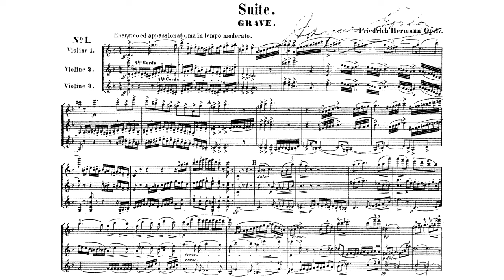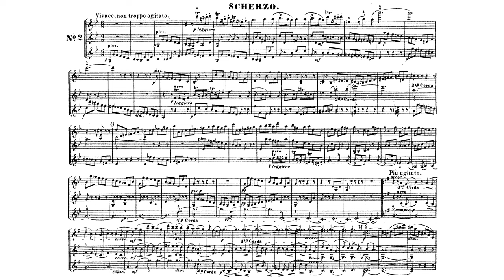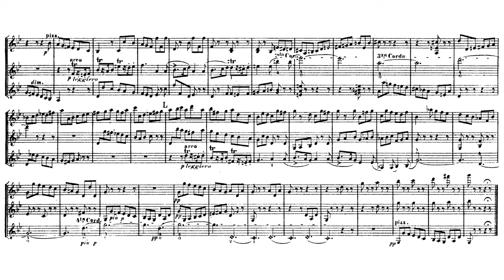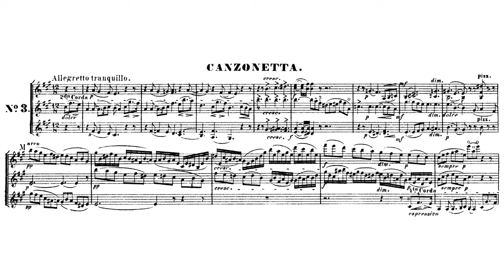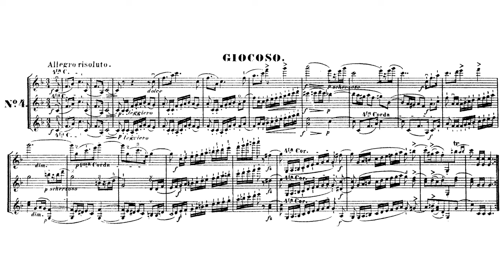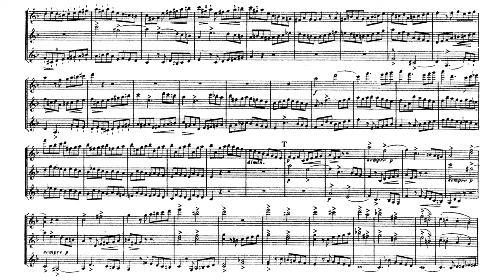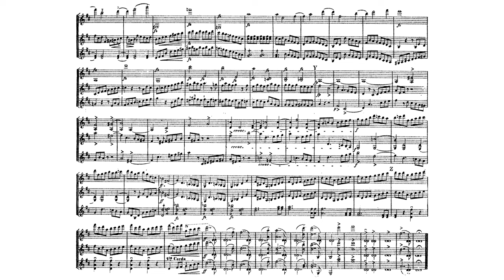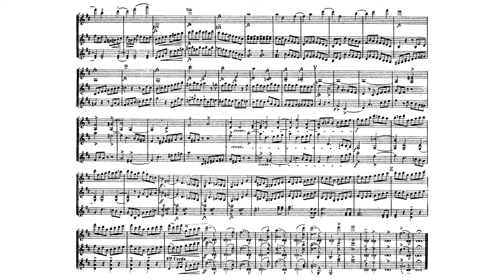Suite for 3 Violins Op.17 By Friedrich Hermann (with Score)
Quite an interesting work(?)
Hermann really loves 3 Violins lol
Really, scary but nice.